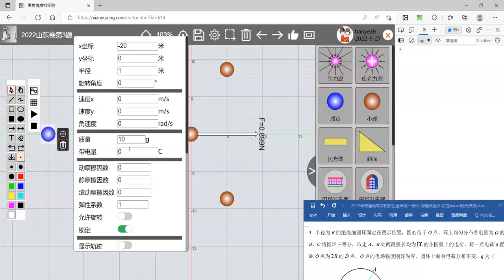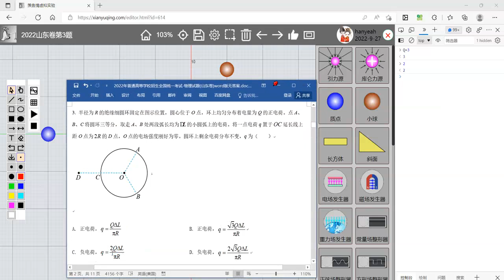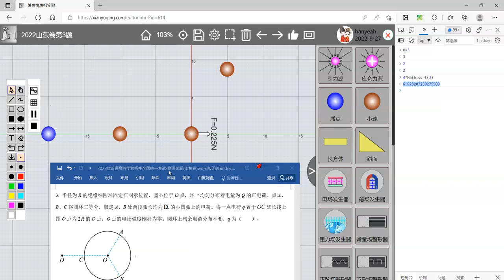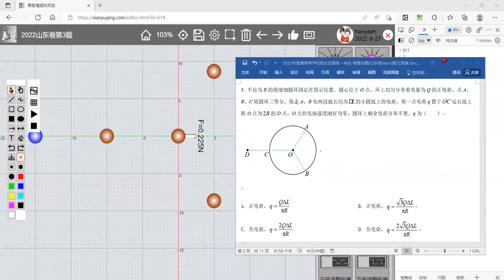2022山东卷第3题（2022 college entrance examination Shandong Volume 3）